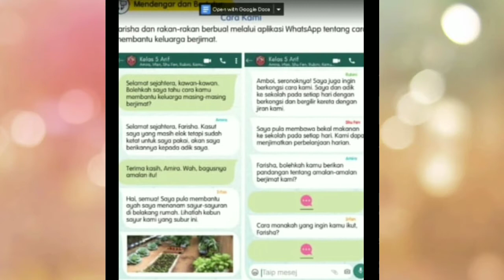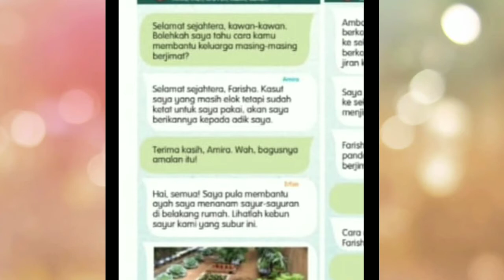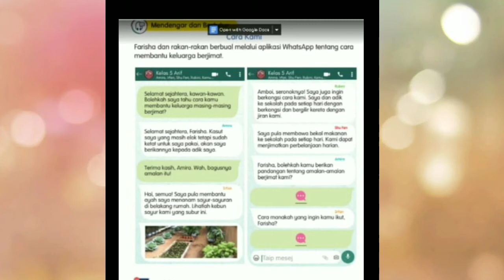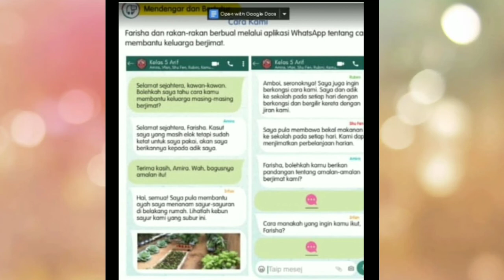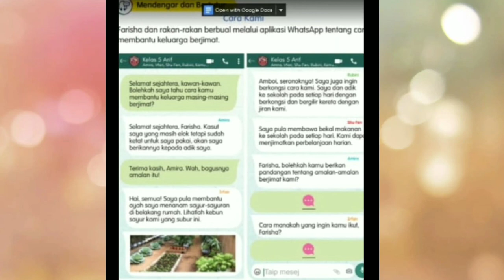MENDENGAR DAN BERTUTUR BAHASA MELAYU TAHUN 5 : CARA KITA